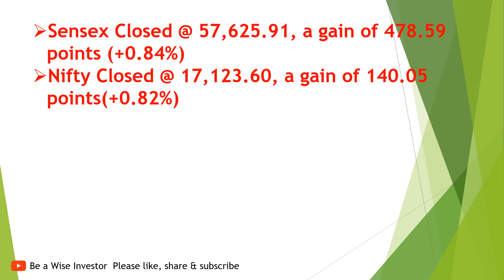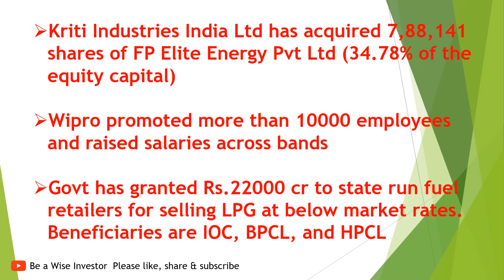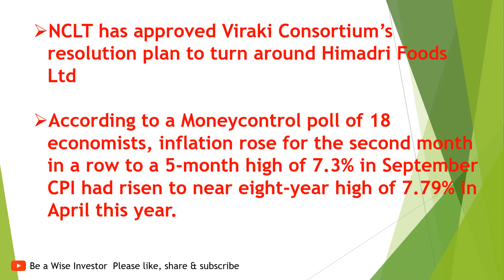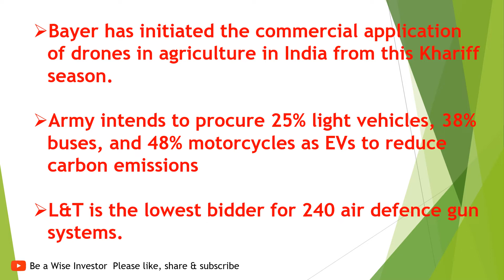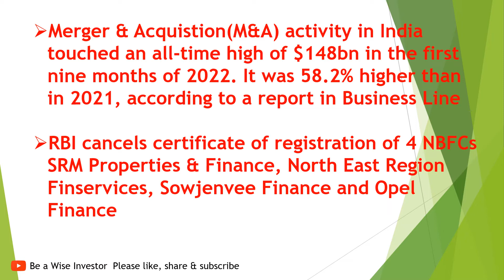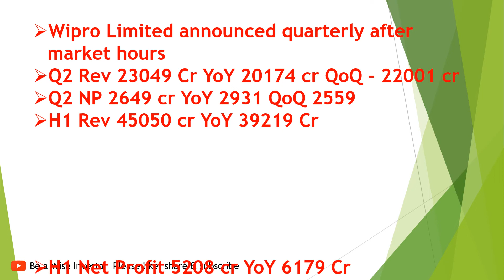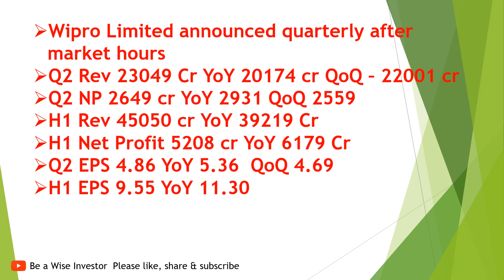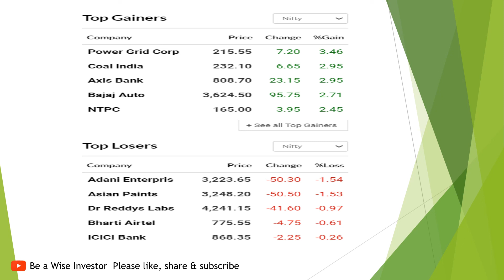Wipro, HCL BIG DIVIDEND, Reliance property order. IOC, BPCL, and HPCL are top gainers. 5G - 8 cities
Wipro, HCL BIG DIVIDEND, Reliance property order. IOC, BPCL, and HPCL are top gainers. 5G in 8 cities. DRONE in India agriculture. International Boutique in India